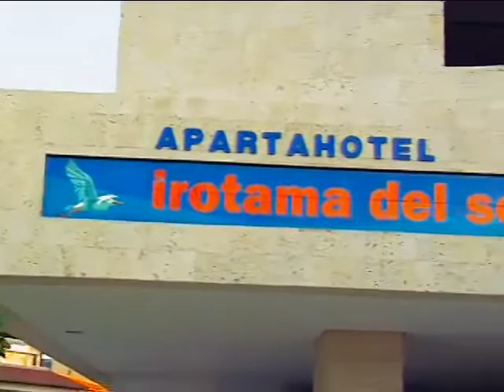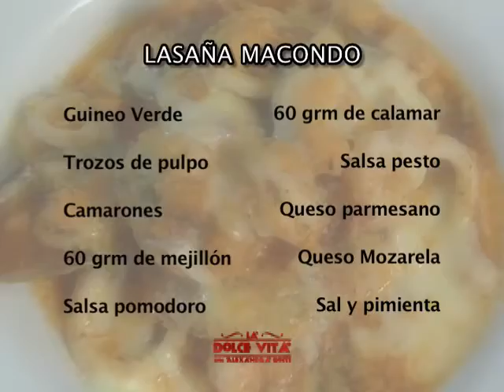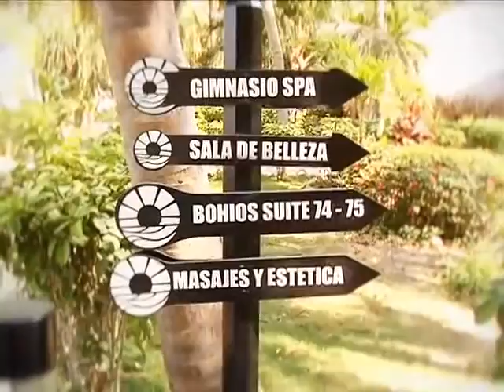Hotel Irotama 2